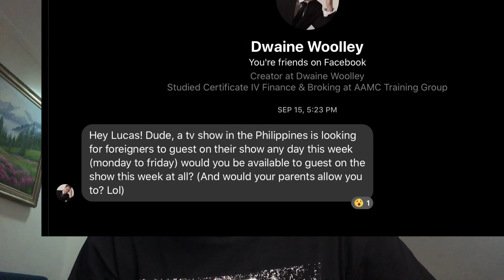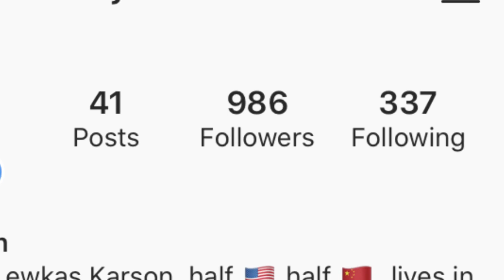I WAS ON A TV SHOW??!! 😱 📺 🎙 🔥 (Lucas Carson | Eat Bulaga | You’re my Foreignoy | Sep. 17th )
I was called to be in a super famous Filipino TV Show called “Eat Bulaga”. Where I as a foreigner, must perform a talent, interact with the hosts and learn some Tagalog. Super fun stuff.